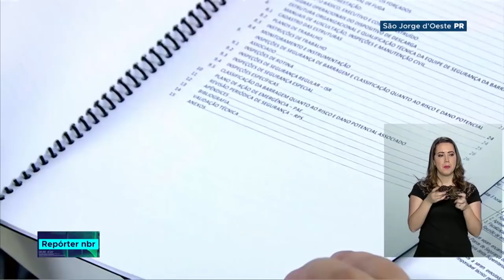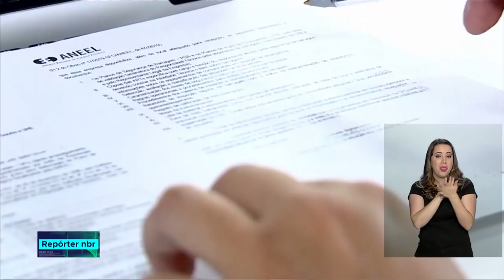ANEEL realiza fiscalização in loco de barragens de 142 usinas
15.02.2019 - A fiscalização da Agência caracteriza as barragens por dois critérios: dano potencial alto e risco. No dano potencial alto são compreendidos os seguintes aspectos: barragens com grandes reservatórios; existência de pessoas ocupando permanentemente a área a jusante da barragem; área a ser afetada apresenta interesse ambiental relevante ou é protegida e existência de instalações residenciais, comerciais, agrícolas, industriais de infraestrutura e serviços de lazer e turismo na área que seria afetada.